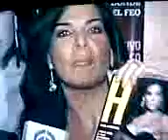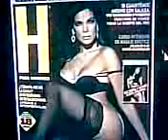ALEX KAFFIE: HABIA ESTRIA O RODILLA PERCUDIDA?